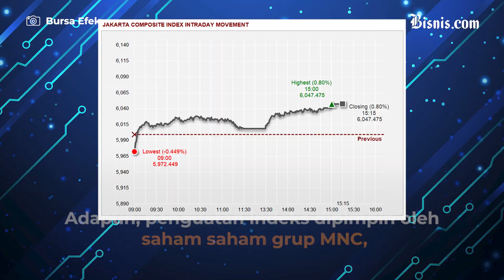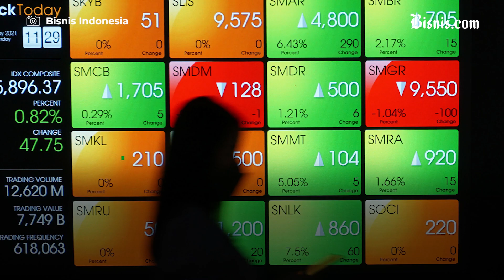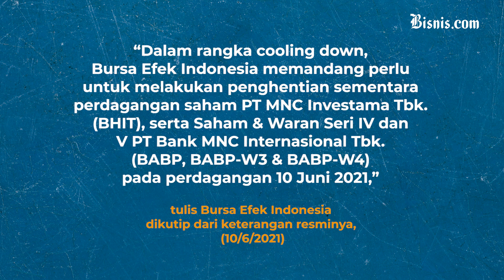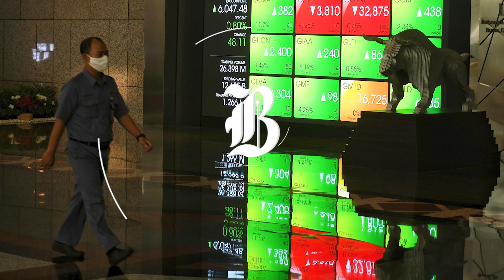Tepuk Tangan! Saham Grup MNC Kompak Ngegas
Di tengah penguatan Indeks harga saham gabungan enam saham dari konglomerasi MNC Group masih menguat dan ditutup di zona hijau pada perdagangan sesi I Kamis(10/6/2021).

Keenam emiten saham emiten milik Hary Tanoesoedibjo dimaksud yakni PT MNC Land Tbk. (KPIG) yang naik 24,62% atau 32 poin menjadi Rp162, lalu PT MNC Vision Networks Tbk. (IPTV) yang naik 56 poin atau 19,44% menjadi Rp344.

Kemudian ada PT MNC Kapital Indonesia TBk. (BCAP) naik 36 poin atau 17,82% menjadi Rp238, PT MNC Studios International Tbk. (MSIN) naik 34 poin atau 17,53% menjadi Rp228, PT Global Mediacom Tbk. (BMTR) naik 30 poin atau 9,87% menjadi Rp334.  Dua berikutnya yakni PT Media Nusantara Citra Tbk. (MNCN) naik 35 poin menjadi Rp1.030 atau tumbuh 3,52%, lalu PT MNC Sky Vision Tbk. (MSKY) naik 14 poin menjadi Rp615.

Sementara itu, mulai hari ini BEI memutuskan untuk menggembok sementara dua emiten MNC Group, yakni PT Bank MNC Internasional Tbk. (BABP), serta saham PT MNC Investama Tbk. (BHIT).